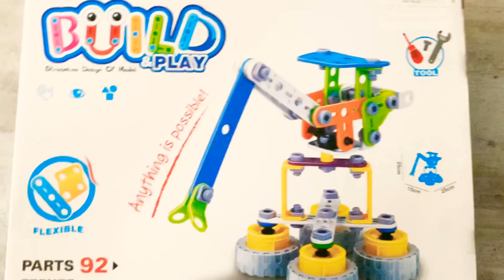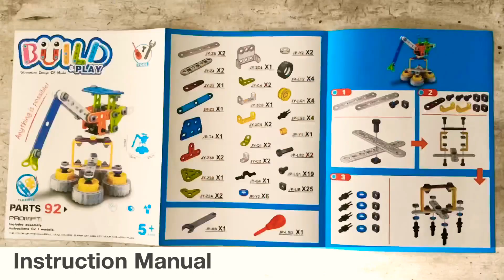Fondear Children’s STEM Learning Toy | Build & Play Tower Crane by BECKO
We would like to thank Becko company for sending us another fun learning toy.